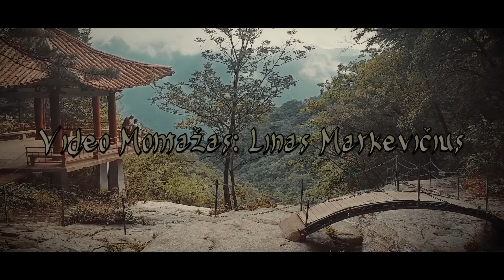Kelionė į Šiaurės Korėją, 2 Dalis. Gidės ašaros, užgesęs Pchenjanas ir pinigai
"Apsišlifavimo" vakarėliai su gidėmis iki paryčių. Nuostabios giliausio metro salės, lietuvių pasišaipymo dovana draugystės muziejuje ir naktį užgesęs Pchenjanas. Dirbtinės gidžių ašaros karo muziejuje ir kaip manęs vos nesučiupo su priešingu rėžimui filmu telefone.

Tiems, kam patinka mano kelionės - prisidėkite keletu Eurų prie filmų montavimo, kad jie išvystų dienos šviesą. Laukia daug nuostabių filmų, nuo genčių, džiunglių iki kalnų. Ačiū Jums!

Parties with military minders until the morning. Wonderful world deep subway halls, a gift from Lithuania for the friendship museum and lights out in Pyongyang. Artificial tears of the guide in the military museum.